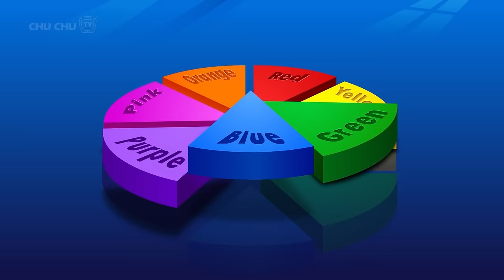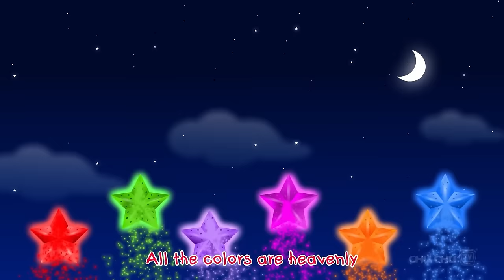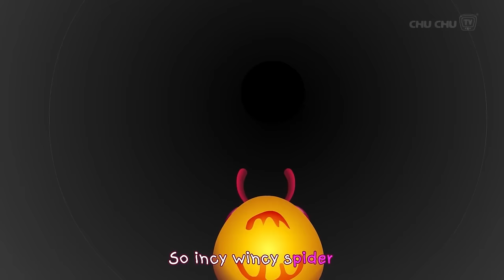The Ice Cream Colors Song with Jumblikans Dinosaurs + More ChuChuTV Toddler Learning Videos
00:06   The Ice Cream Colors
02:25   Hide & Seek
03:45   The Color Hop
09:09   Pat a Cake 2 - Cakes for Occasions
12:00   Ten Little SuperCars & SuperBikes
13:58   Let's Learn The Colors!
16:38   Head, Shoulders, Knees and Toes
18:38   Incy Wincy Spider
20:42   Numbers Song
24:30   The Wheels on the Bus Colors song
28:20   Circus Song
33:15   The Teeki Taaki Song
35:33   Baa Baa Black Sheep Song - Colors of the Rainbow
39:56   Johny Johny Yes Papa Song - Confetti & Chocolate Wrappers
42:04   Traveling Song
47:17   Doctor Checkup
50:03   No No Brush My Teeth
53:01   Baby Goes Fishing
56:47   Movie at Home